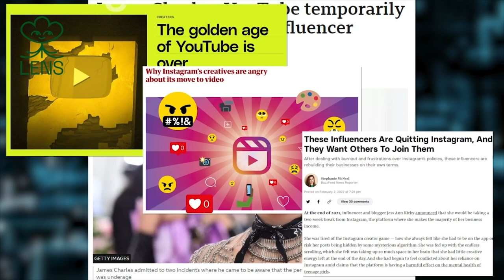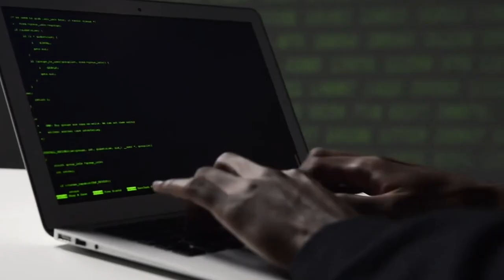Building The Largest Onramp In Web3 History By Tokenizing Movement | Oleg Fomenko @ Sweatcoin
In this video Oleg talks about Sweatcoin, an app which rewards your daily steps with a token.

Lens Protocol: It's time to switch to web3 social with Lens

🎙 GUEST INFO 🎙
Name: Oleg Fomenko